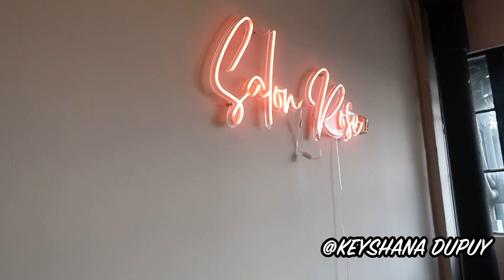Discover the Best Curly Cut Salon in Houston, Texas for Your Perfect Curls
Is it time for you to get a hair cut? Do you know what to expect from a curly cut stylist/ salon ? Are you looking for a curly cut salon in Houston?

Come with me to the best curly / natural hair salon in Houston, Texas for natural hair shaping + wash and go! Good service and overall experience was 10/10 and here is why.

Do you have similar hair or skin to mine and want me to test out a method or product?